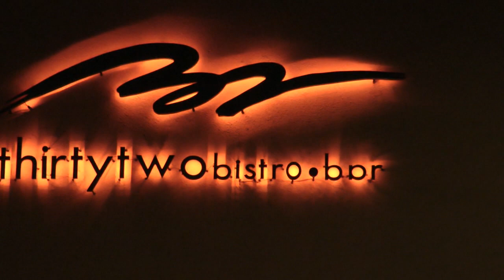32 Bistro Bar